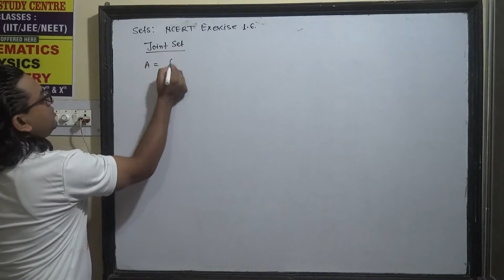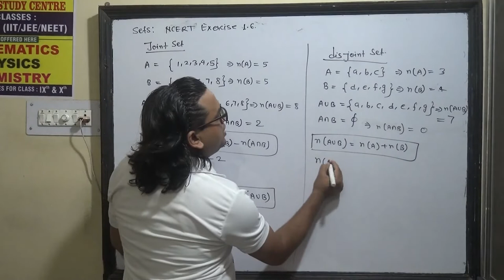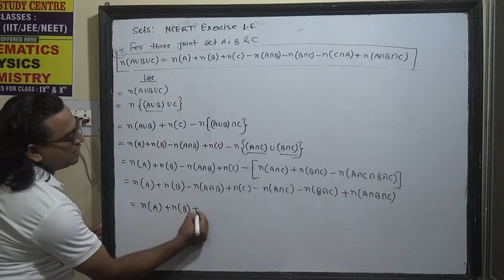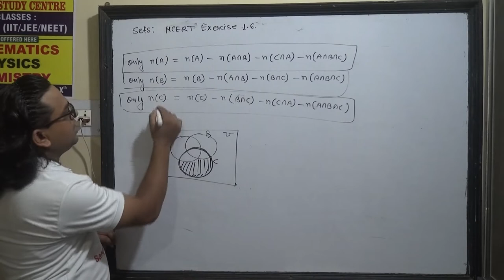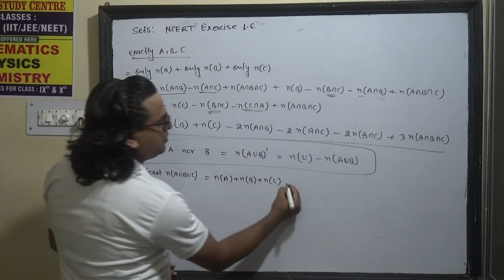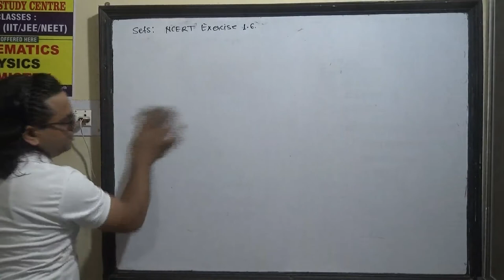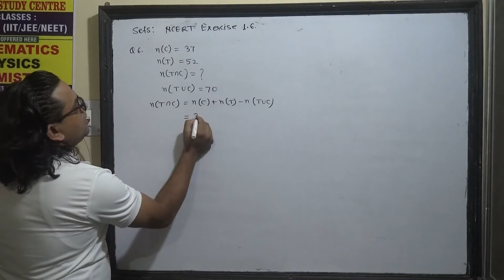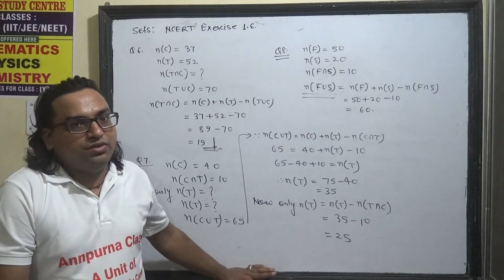Exercise 1.6 N.C.E.R.T. mathematics solution/Class 11/I.I.T/J.E.E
Exercise 1.6 N.C.E.R.T.  mathematics solution/Class 11/I.I.T/J.E.E concept of venn diagram, opertaion on sets, properties of sets, union of two sets, three sets, intersection of two or three sets.